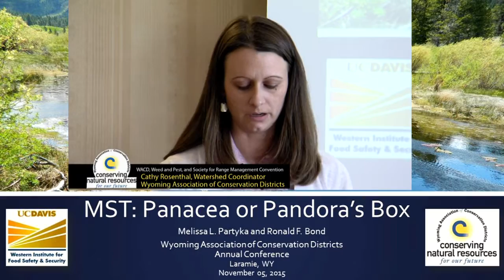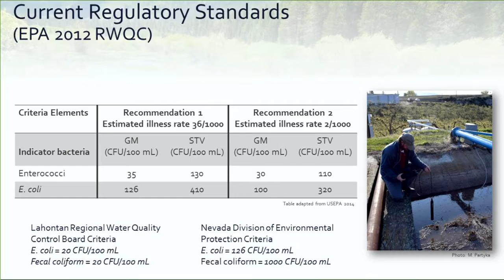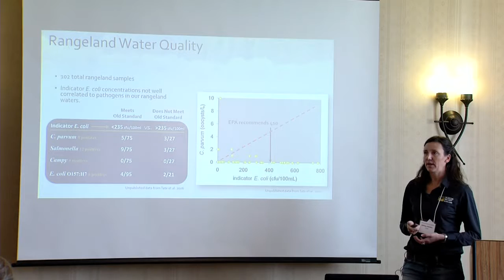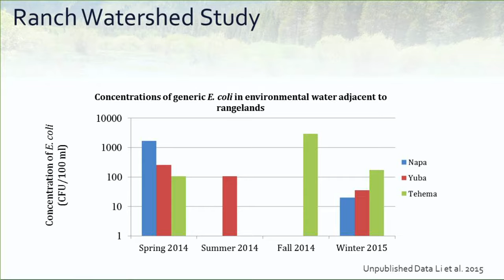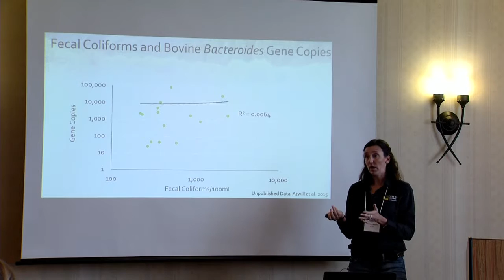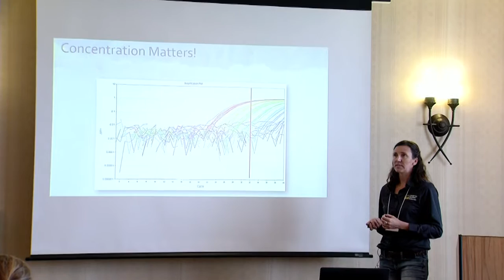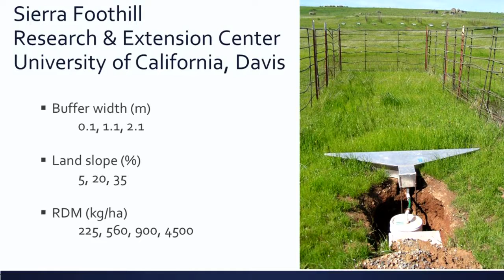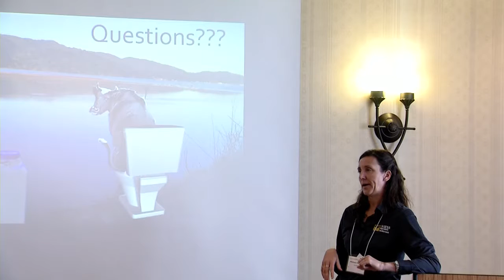Melissa Partyka, UC Davis: Microbial Source Tracking (MST) Session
Melissa Partyka, UC Davis, presented "MST: Panacea or Pandora’s Box" at the Microbial Source Tracking (MST) Session of the WACD, Weed and Pest, and Society for Range Management Convention. The event was held November 5, 2015 in Laramie, WY.

Partyka presented on factors that are important to consider when sampling for MST based on research and projects Ms. Partyka and UC Davis have been involved with.  Some of those factors included where, how, and what you test for matters and why.

Over the years Microbial Source Tracking (MST) has been a topic that WACD and the Conservation Districts have been interested and involved with on various levels.  With the initiation of several MST projects within the past couple of years by several of the Conservation Districts, the need for more education and information on the science has been brought to the forefront.  An MST session was held on the afternoon of November 5, 2015 during the joint convention in Laramie with three presentations.

The sessions were recorded by University of Wyoming Television for Wyoming Association of Conservation Districts

Executive Producer: Cathy Rosenthal, WACD
Producer/Camera: Ali Grossman, UWTV
Editor: Pat Wolfinbarger
Production Support: Beverly Schroeder